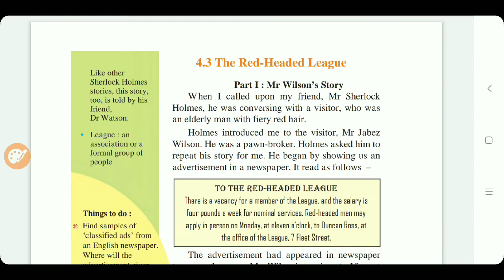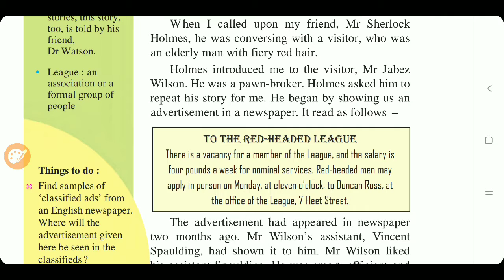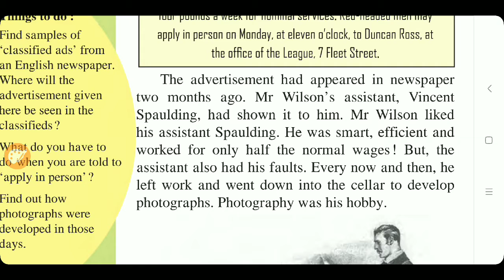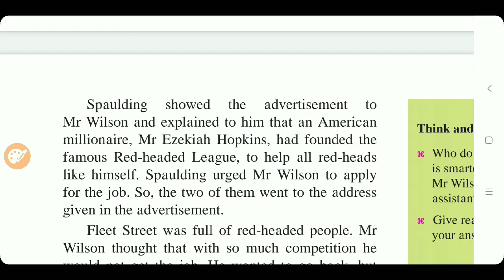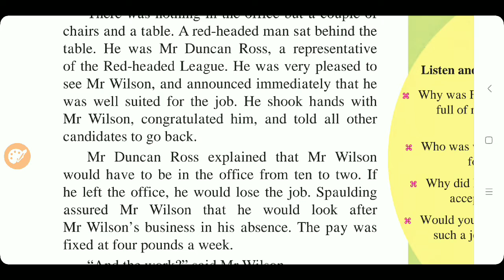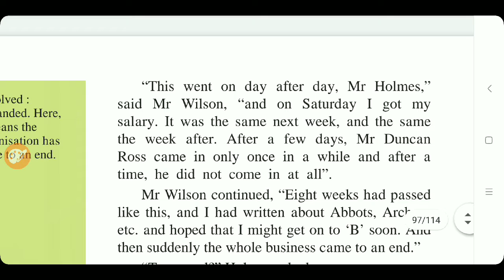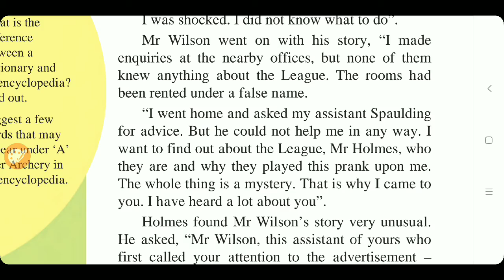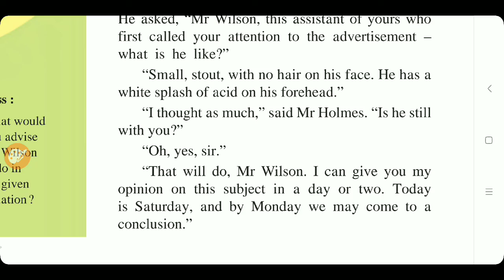4.3 The Red-Headed League (Part I) Class 7 | Easy explanation | English